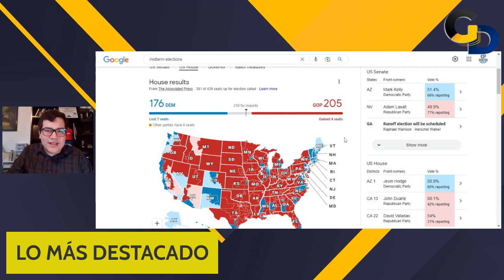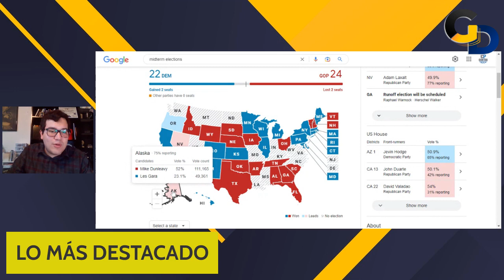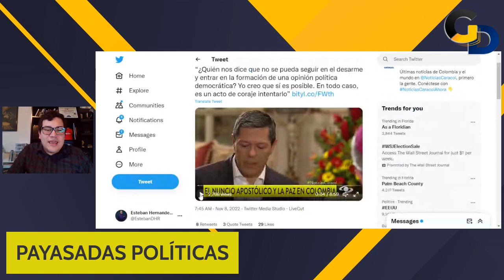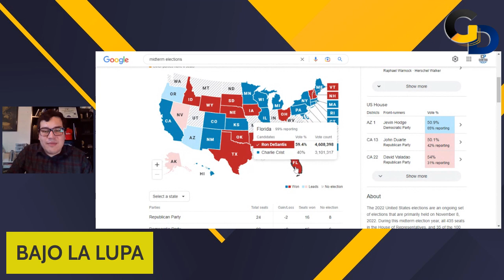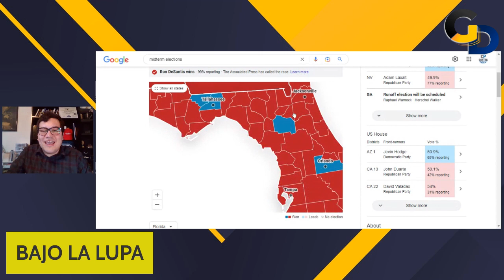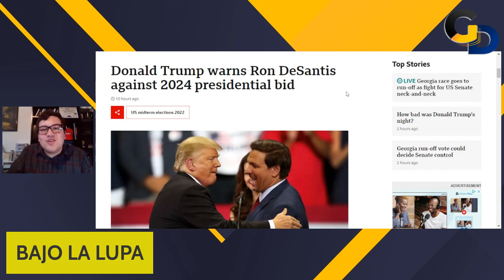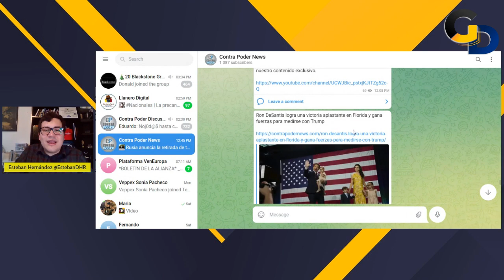DONALD TRUMP AMENAZA A RON DESANTIS | GD | EP 54 | ESTEBAN HERNÁNDEZ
Donald Trump afirma que si Ron DeSantis se lanza a la presidencia soltará "información nada placentera" sobre el recién electo gobernador de Florida.